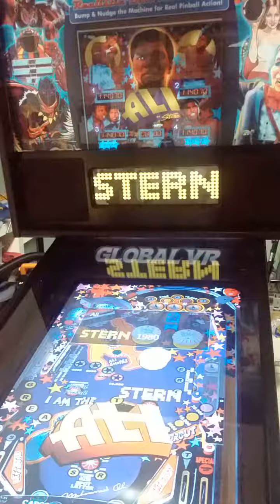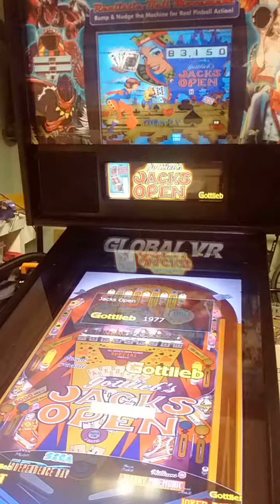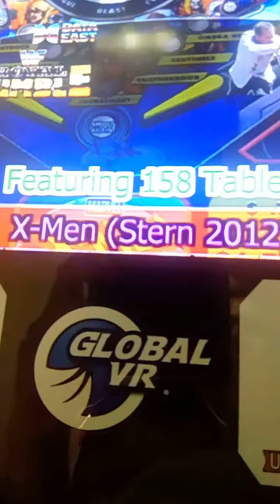Ultrapin Visual Pinball Game Inventory Dec 2014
Here is a walk thru of all the games I currently have on my Ultrapin pinball cabinet. Running Pinballx.